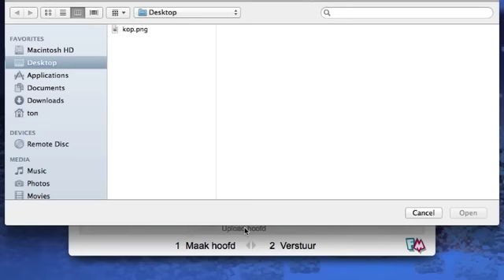Kruidvat - Instructievideo Funny Messages